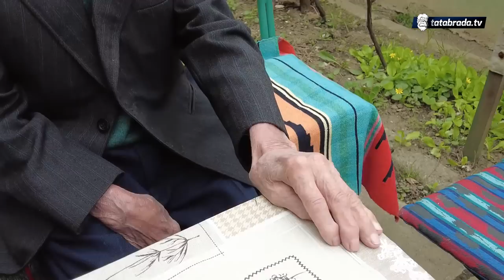Lako je doživjeti 102. kada imate dobru djecu!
Kažu da se starost lakše podnosi uz dobru i poslušnu djecu.  Baš takvog sina i kćerku ima 102-godišnji Hasib efendija Čamdžić iz Gračanice, kojeg ovih dana ponovo posjetismo. Ovog divnog, načitanog efendiju i hadžiju, upoznali smo prije dvije godine kada je proslavio 100 godina.   Dvije godine kasnije, djeda Hasiba i dalje zdravlje dobro služi. Svakodnevno ga obilaze i paze na njega njegova djeca, koja su mu zahvalna što ih je školovao u vrijeme kada niko nije.
Djed Hasib je počeo je postiti kao sedmogodišnjak i do 95 godine nije propuštao nijedan ramazan,  bio je ranjavan u ratu, a pored svega ovog stalno je bio na udaru krtika zbog školavanje djece, naročito kćerke.
Prilikom naše posjete djed se ponovo prisjetio svoje mladosti. Uživajte dragi gledatelji u još jednoj zanimljivoj životnoj priči.

ĆEHAJE B.B,
Srebrenik 75350